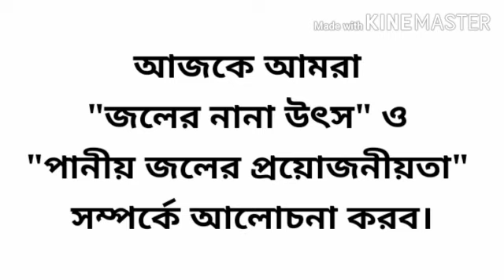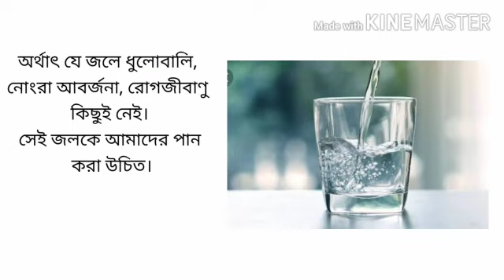তৃতীয় শ্রেণীর বিজ্ঞান, 08/09/2020